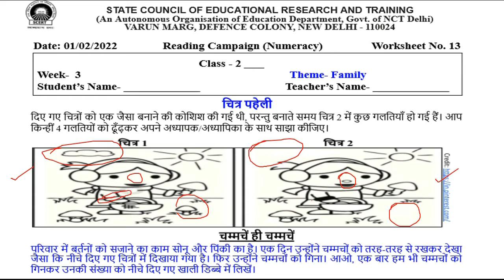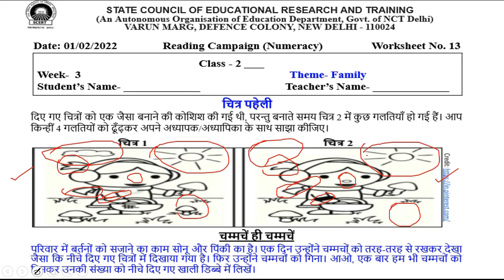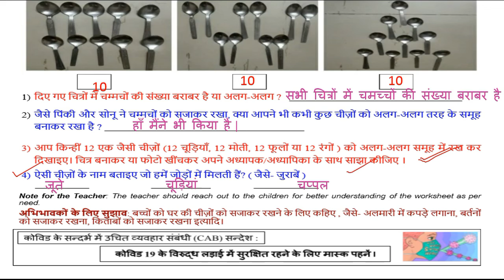pathan abhiyan class 2nd worksheet no 13 (1/2/22) | pathan abhiyan maths worksheet 13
worksheet 13
Worksheet 13
worksheet 13 class 4th  math
math worksheet 13 class 4th
Doe worksheet number 13 class 4th  math
Class 4th  worksheet number 13
class 4th  worksheet 13
4th  class worksheet 13
worksheet number 13 4th  class
4th  class worksheet number 13
Worksheet 13 class 4th